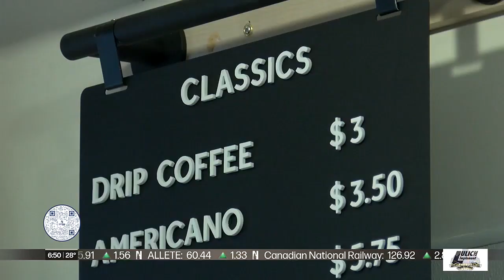New Locally Owned Coffee Shop Opens in Canal Park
A new independently-owned coffee shop has opened in Duluth’s Canal Park.